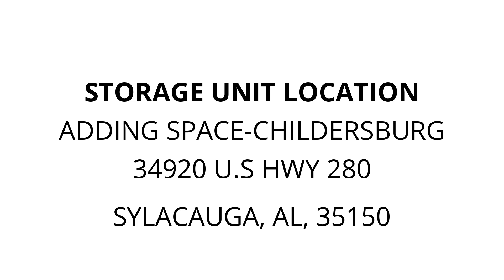Adding Space-Childersburg - Unit J267